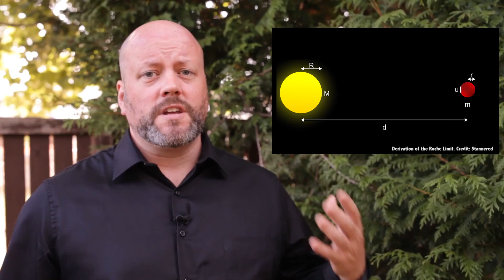How Could We Destroy the Moon?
What would it take to destroy our moon, and eliminate the enemy of stellar astronomy for all time?

Edited by: Chad Weber

In the immortal words of Mr. Burns, “ever since the beginning of time, man has wished to destroy the Sun.” Your days are numbered, Sun.

But supervillains, being the practical folks they are, know that a more worthy goal would be to destroy the Moon, or at least deface it horribly.

Nothing wrecks a beautiful night sky like that hideous pockmarked spotlight. What would it take to destroy it and eliminate the enemy of stellar astronomy for all time?

Crack out your Acme brand blueprint paper and white pencils, it’s Wile E. Coyote time.

The energy it takes to dismantle a gravitationally held object is known as its binding energy, we talked about it in a Death Star episode and inventive ways to overcome it.

For example, the binding energy of the Earth is 2.2 x 10^32 joules. It’s a lot. The binding energy of a smaller object, like our Moon is a tidy little 1.2 x 10^29 joules. It takes about 1800 times more energy to destroy the Earth than it takes to destroy the Moon.

It’s 1800 times easier. That’s downright doable, isn’t it? That’s almost 2000 times easier. Which, on the scale of easy to less easy, is definitely closer to easy.

The event that created the Caloris Basin on Mercury. It’s a crater, 1,500 km across. Astronomers think that a big fat asteroid, a fatsteroid(?) around 100 km in diameter crashed into Mercury billions of years ago.

This event released 1.3 x 10^26 joules of energy, carving out this giant pit. It’s a thousandth of the binding energy of the Moon. We’ll need something more.

Our Sun produces 3.8 x 10^26 joules of energy every second, the equivalent of about a billion hydrogen bombs. If you directed the full power of the Sun at the Moon for 15 minutes, it’d tear apart.

That’s quite a superweapon you’ve got there, perhaps you’ll want to mount that on a space station and take it for a cruise through a galaxy far far away?

If that scene took that long, we’d have fallen asleep. It’s as if millions of voices gradually became a little hoarse from crying out for a quarter of an hour.

There’s another way you could tear the Moon apart that doesn’t require an astral gate accident: gravity.

Astronomers use the Roche Limit to calculate how close an object - like a moon - can orbit another object - like a planet.

This is the point where the difference between the tidal forces on the “front” and “backside” are large enough that the object is torn apart, and if this sounds familiar you might want to look up “spaghettification”.

This is all based on the radius of the planet and the density of the planet and moon. If the Moon got close enough to the Earth, around 18,000 km, it would pull apart and be shredded into a beautiful ring.

And then the objects in the ring would enter the Earth’s atmosphere and rain down beautiful destruction for thousands of years.

Fortunately or unfortunately, depending your position in this “Die Moon, Die” discussion, the Moon is drifting away from the Earth. It’ll never be closer than it is right now, at almost 400,000 km, without a little nudge.

Phobos, the largest moon orbiting Mars is slowly approaching the planet, and astronomers think it’ll reach the Roche Limit in the next few million years.

It turns out that if we really want to destroy the Moon, we’ll need to destroy all life on Earth as well.

Now we know your new supervillain project, what’s your supervillain name? Tell us your handle in the comments below.

We’d like to thank Sebastian Stabinger, Rick Stankiewicz and the rest of the members who support us in making great space and astronomy content. Members get advance access to episodes, extras, contests, and other shenanigans with Jay, myself and the